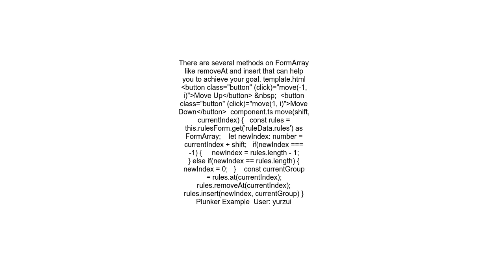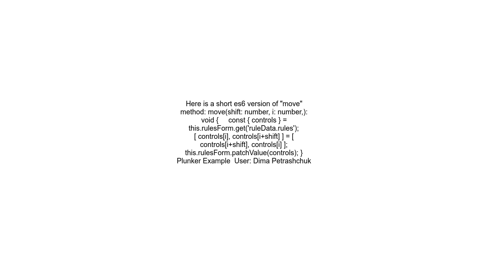Angular How to reorder items in FormArray